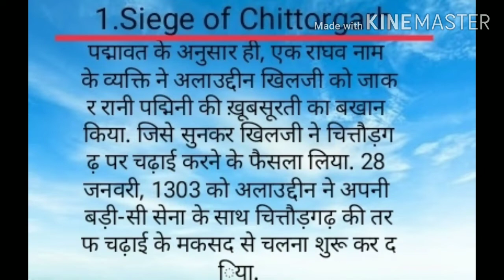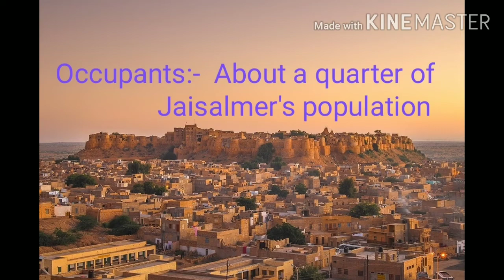UNESCO world heritage site in Rajasthan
beautiful place in Rajasthan
UNESCO World Heritage site
Chittorgarh fort
Kumbhalgarh fort
Ranthambore fort
Gagron fort
Amer fort Or
Amber fort
Jaisalmer fort
keoladeo National park
jantar mantar in Jaipur